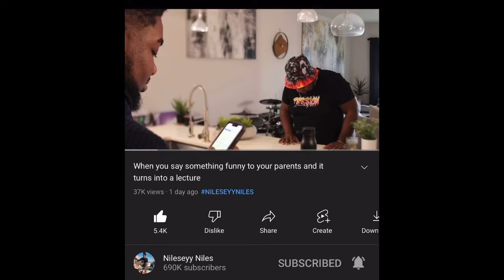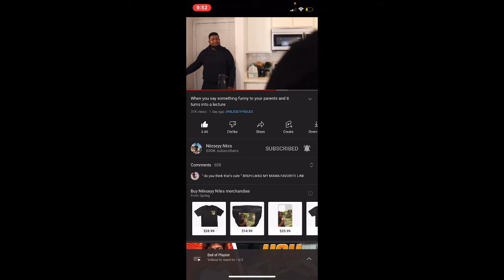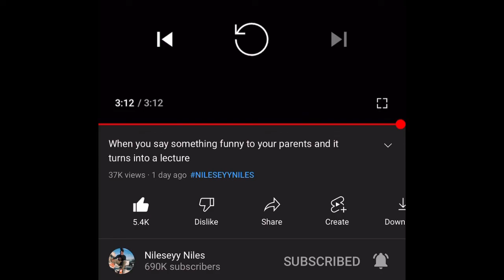When you say something funny to your parents and it turns into a lecture (Reaction)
Sub to Nileseyy Niles